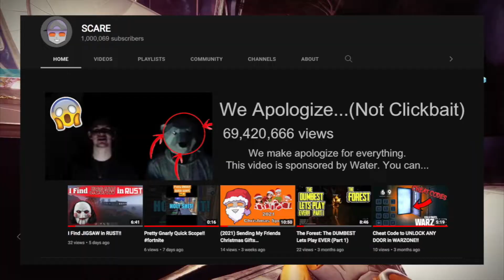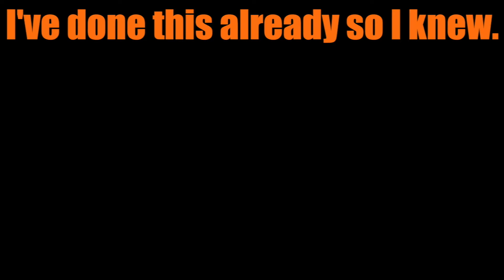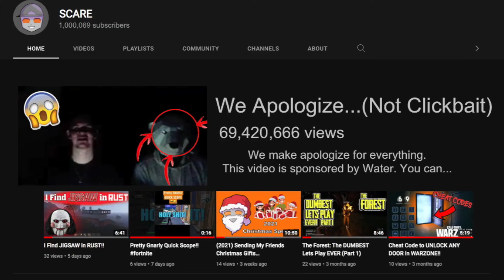The REAL SPIDER-MAN in Destiny 2!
Throwback to the beginning of the season lol.

Why are you so deep in my description? Who are you and what do you want with me?